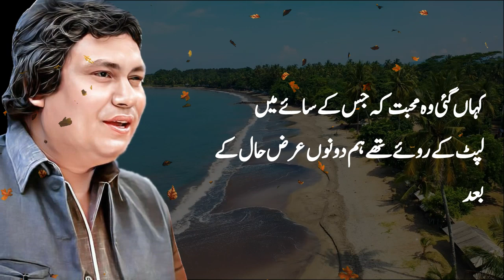Shakeel Azmi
طویل ہجر ہے اک مختصر وصال کے بعد
میں اور ہو گیا تنہا ترے خیال کے بعد

تپش اک اور ہے دن کی حرارتوں کے سوا
سفر اک اور ہے سورج ترے زوال کے بعد

کسی سے رکھتے کہاں دشمنی کا رشتہ ہم
لہو کو سرد بھی ہونا تھا اک ابال کے بعد

جو توڑنا ہے تو دل اس ادا سے توڑ مرا
کوئی ملال نہ ہو مجھ کو اس ملال کے بعد

ذرا بھی سوچ نہ پایا میں اپنے بارے میں
کوئی خیال نہ آیا ترے خیال کے بعد

کہاں گئی وہ محبت کہ جس کے سائے میں
لپٹ کے روئے تھے ہم دونوں عرض حال کے بعد

یہ دل کی بات ہے سوداگری نہیں یارو
کسی نے کی ہے محبت بھی دیکھ بھال کے بعد

شکیلؔ بند ہوا ہم پہ اس کا دروازہ
کبھی سوال سے پہلے کبھی سوال کے بعد